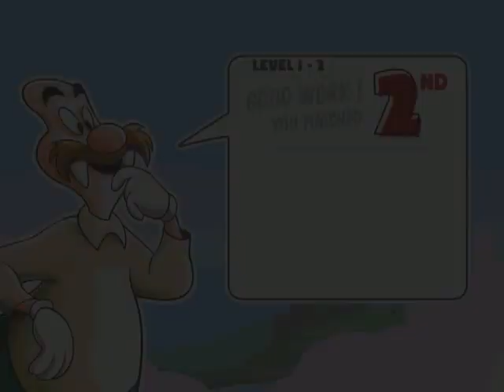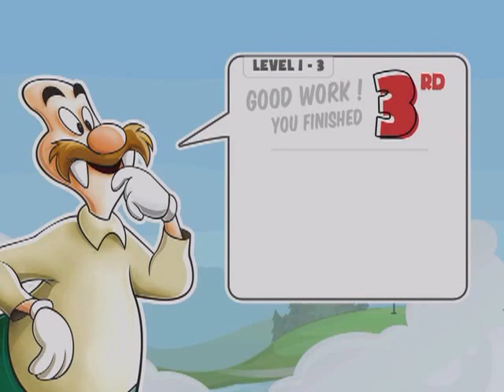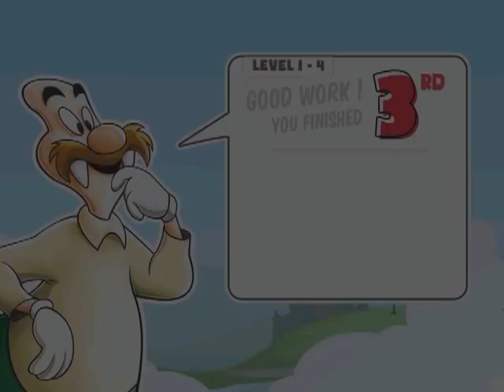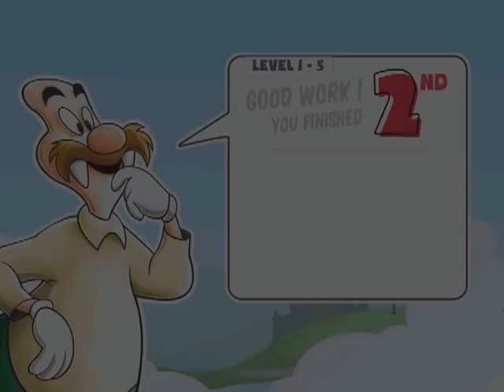Woody Woodpecker - HD Gameplay [iPad/iPad2]